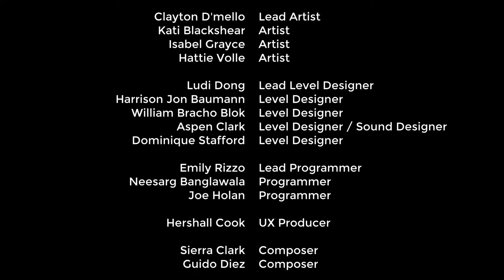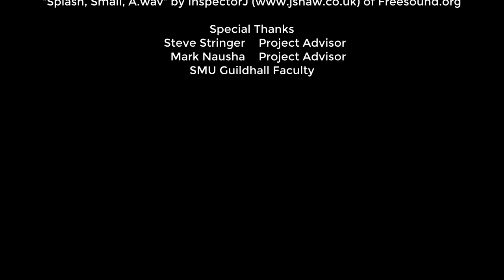La Rana (2018) :: Full Longplay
La Rana is a short (15min) and free 3D platformer where you play as a frog. It's fun for as short as it is. 6/10